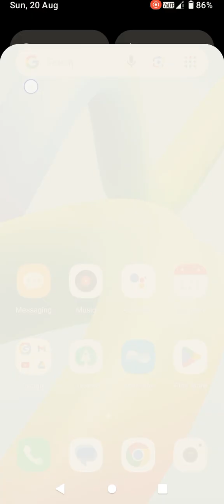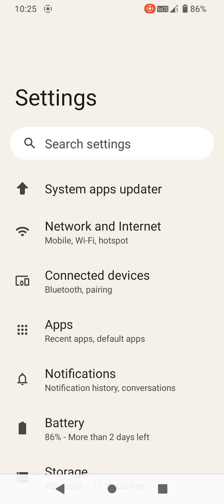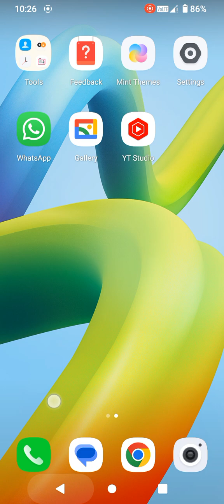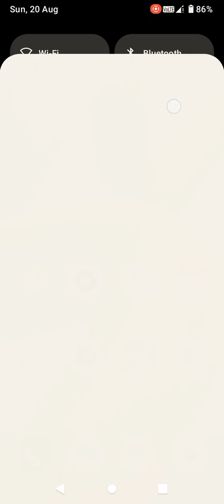how to set conversation in redmi a1, conversation setting mp4